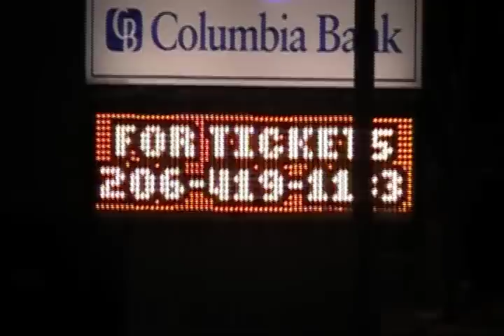Winter Wonderland Stroll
On the same day as the last recorded Winter Wonderland video, I decided to record again. This time at night and after must of snow had fallen.